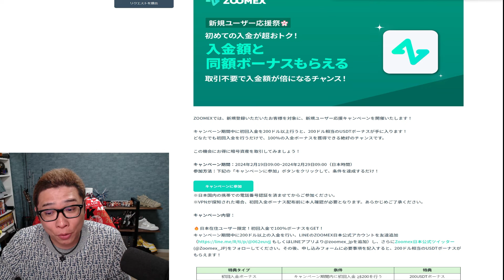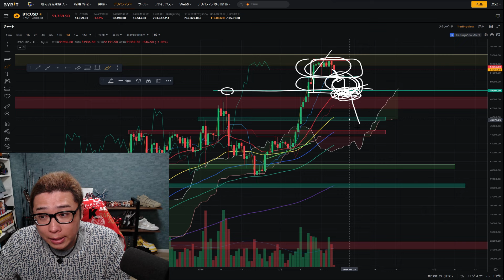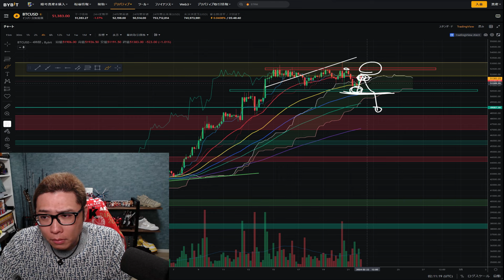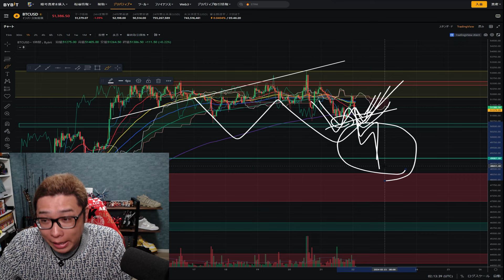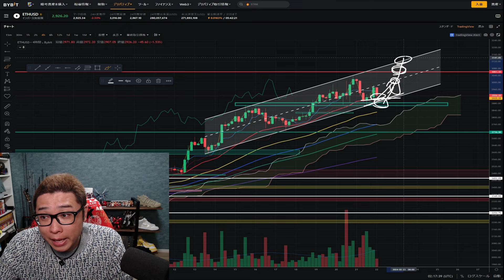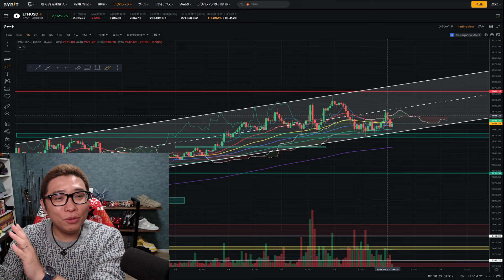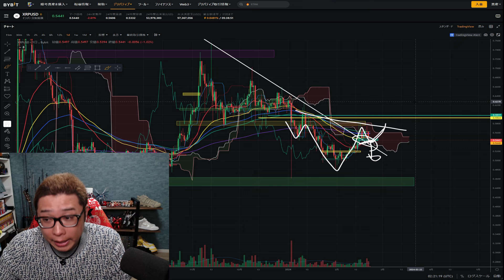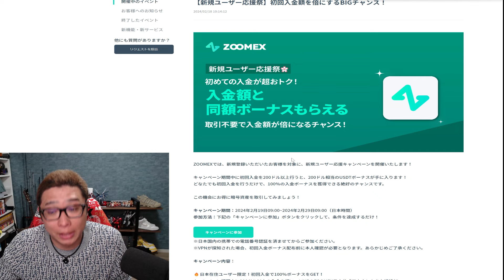【 ビットコイン ＆ アルトコイン 分析】完璧な水平線を教えます！！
0:00 オープニング
5:10 BTC分析
14:06 ETH分析
20:10 XRP分析